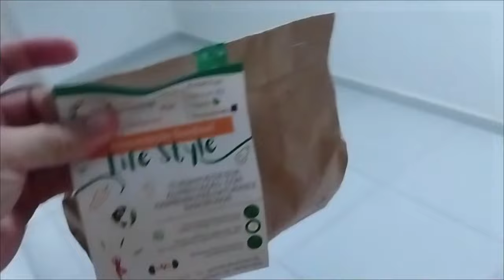DANDO TUDO ERRADO? OU CERTO? - VLOG DO CAOS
Nesse vlog mostro meus momentos após a quebra do meu celular, e indo comprar um novo.